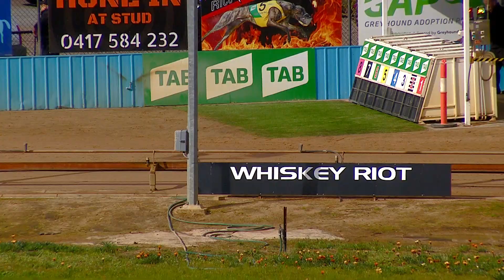SHP THU 30 JUN 22 R7